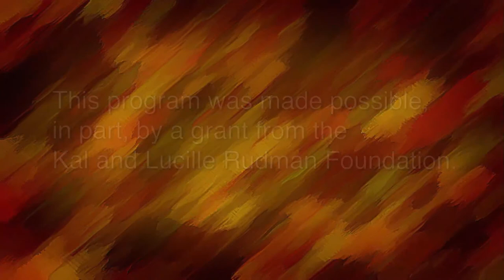Tapestry of Life: Recovery and Intimacy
Host Pascal Scoles, Jr., D.S.W., professor, Behavioral Health/Human Services, Community College of Philadelphia talks to a couple in recovery about issues concerning their recovery and intimacy. This program is co-hosted by Derrick "Rick" Ford, community liaison for Department of Behavioral Health, City of Philadelphia, and radio host.